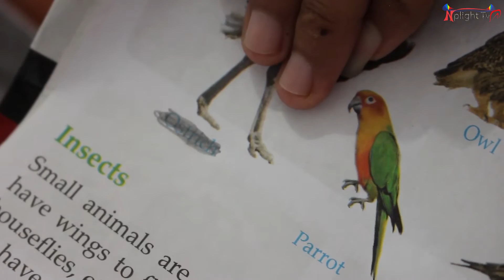मेरो हेरेर नाम थाहा पाउनु त सर - chudke Episode 12 by Sisir And Aindra Limbu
As we know that, we Nepali are not well equipped to make movie. Most of the people in the world prefer to see the movies and short movies. In The government of Nepal also did not give a focus on making the movies. Most of the people in the world follow the western society. Nepalese moviemaker follow the traditional society .in the world people does not know the Nepali culture. Therefore, it is very difficult to get the idea given by the movies. They are aware about the culture of Nepal. The scope of Nepal movies in foreign country was very important which gives the knowledge what is happening around the world.
Comedy is very important to make the people happy. People didn’t laugh without any evidence. So they can get a new thing to laugh .these comedy movies Is focus in the what is happening in the world and give the clear idea about the how to make the people happy by showing the comedy movies. In our movies, we give the idea about, what is happening in our environment .how they are cause? What is the problem created by those movies? How to make  people aware about social culture and problem making  them happy with real social story This is our responsibility to give you idea.
Especially this movie reflects the social bad kind in Nepal, how our society is running on? We are being more responsible made this movie for the world, to recognize the country and culture in the world. Director Harendra Khatri and his team is devoted to produce such movie. How far we are possible to do this, please comment us. Furthermore we will  present more movies with more different story please keep un watching us. At last laugh laugh until you can laugh.